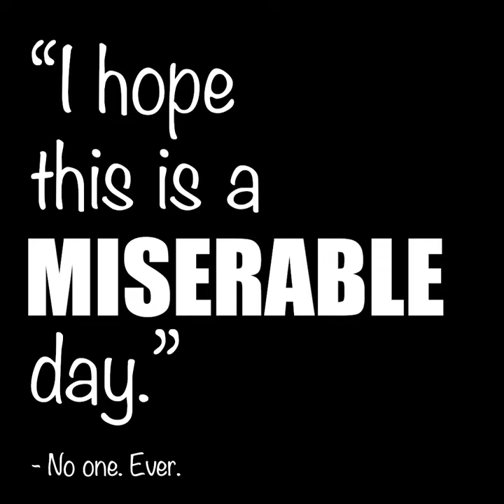How do you get Peace?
Philippians 4:4-9

4 Rejoice in the Lord always. I will say it again: Rejoice! 5 Let your gentleness be evident to all. The Lord is near. 6 Do not be anxious about anything, but in every situation, by prayer and petition, with thanksgiving, present your requests to God. 7 And the peace of God, which transcends all understanding, will guard your hearts and your minds in Christ Jesus.

8 Finally, brothers and sisters, whatever is true, whatever is noble, whatever is right, whatever is pure, whatever is lovely, whatever is admirable—if anything is excellent or praiseworthy—think about such things. 9 Whatever you have learned or received or heard from me, or seen in me—put it into practice. And the God of peace will be with you.
f you would like to support us in creating more content across our different media platforms, we would greatly appreciate any support you can give. to learn more.

God bless.

WeChat - @drjamestour